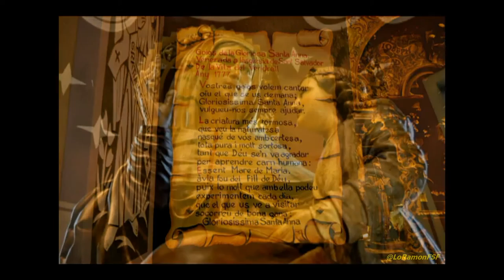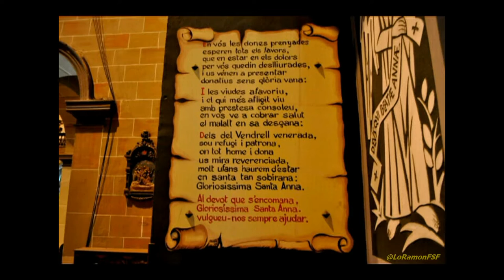O Vos Omnes, cor mixt 1932 Pau Casals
Oh, tots vosaltres
que passeu pel camí
presteu atenció i vegeu
si hi ha un dolor
semblant al meu dolor.

Pareu atenció,
pobles de l'univers,
i vegeu el meu dolor,

O vos omnes
qui transitis per viam,
attendite et videte:
Si est dolor similis
sicut dolor meus.

Attendite,
universi populi,
et videte dolorem meum.
sicut dolor meus.

O vos omnes és un responsori , originalment cantat com a part de catòlics romans litúrgies de Setmana Santa , i ara sovint cantat com un motet . El text és una adaptació del llatí Vulgata traducció de Lamentacions 01:12. Va ser creat sovint, especialment al segle XVI, com a part de la Tenebrae responsoris per el Dissabte Sant . Alguns dels llocs més famosos del text són de Tomás Luis de Victoria (dos ajustaments per a quatre veus: 1572 i 1585), Carlo Gesualdo (cinc veus: 1603, sis veus: 1611), i Pablo Casals (cor mixt: 1932) .

Data de publicació: 22 oct. 2013
fotos a Vendrell
i a l'Anella Verda de Tarragona
de @LoRamonFSF